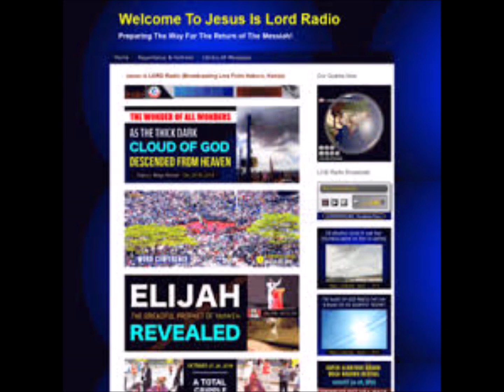DEUS PEDE QUE SEU POVO FAÇA UM DIA DE JEJUM E ARREPENDIMENTO! DAVID OWUOR 11042020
1 - O Espírito Santo: Concedido a todos quantos crerem ( aceitarem ) a Jesus Cristo como o único e suficiente Salvador de sua vida. (At. 5.32).
2 - O seu nome Escrito no Céu, no Livro da Vida: (Lc. 10.20; Ap. 3.5).
3 - CERTEZA da tua própria SALVAÇÃO: (Jo. 5.24; Rm. 8.1; 1a Jo. 5.13).

ORAÇÃO DE ARREPENDIMENTO:
"Precioso SENHOR Jesus, após ouvir a tua Palavra à respeito da gloriosa Vinda do MESSIAS, eu agora reconheço o Triunfo da obra que Tu fizeste por mim na Cruz do Calvário, quando morreste pelos meus pecados e ressuscitaste para a minha Justificação. Eu te recebo como meu único SENHOR e Salvador. Arrependo-me de todos os meus Pecados desde meu nascimento, e peço-Lhe que os lave com o sangue precioso de Jesus, que é o único sacrifício que o Senhor aceita. Escreva o meu nome no Livro da Vida do Cordeiro. Unja-me com o Teu Santo Espírito, para eu andar em absoluta Justiça e Santidade. Implante a tua Palavra em minha vida para que eu seja usado(a) por Ti, e possa alcançar outros para o teu Reino, enquanto preparo o Caminho do meu coração para a Gloriosa Vinda do MESSIAS que rapidamente se aproxima. Declaro no Poderoso nome do SENHOR Jesus, que, em Ti, Eu Nasci de Novo. Amém e Amém". Jo. 3.3; 2a Co. 5.17.